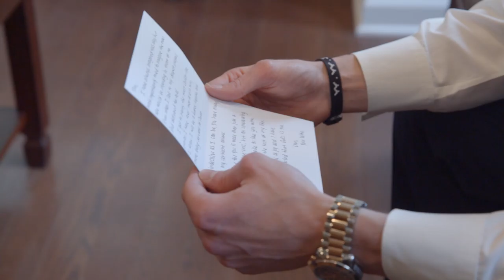Our Wedding Day | Atlanta, GA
Our Wedding Day - In this video I share out wedding day video from our Fall wedding in Atlanta, Georgia.

David Goehring did such an amazing job capturing our day!

XO Amanda John